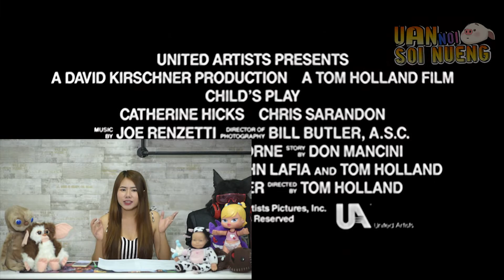5 อันดับตุ๊กตาผีสุดหลอนในโลกภาพยนตร์ | อ้วนน้อยเล่าเรื่อง EP.6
ชัคกี้,แอนนาเบลล์,ตุ๊กตาสยองขวัญที่โด่งดังเป็นอันดับต้นๆในโลกของภาพยนตร์สยองขวัญ แต่ทว่านอกเหนือจากตุ๊กตาทั้งสอง เพื่อนๆเคยรู้อีกไหมว่ายังมีตุ๊กตาตัวไหน ที่หลอนและน่ากลัวไม่แพ้เจ้าสองตัวนี้ วันนี้ทางอ้วนน้อยซอยหนึ่งได้ทำการรวบรวม 5 อันดับตุ๊กตาผีสุดหลอนมาให้เพื่อนๆได้รับชมกัน จะมีตัวอะไรบ้าง น่ากลัวแค่ไหน เราตามไปดูกันเลยครับ